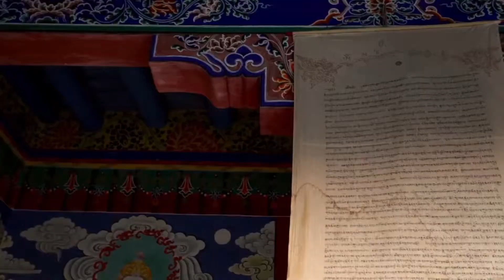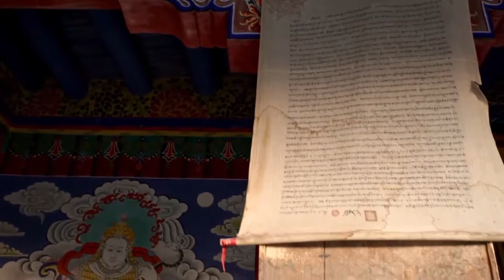TWPM 014 Tribe Ural - montage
Finno-Ugrian on location archive recordings (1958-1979) from the Volga-Kama area (Russia) remixed into groove based modern world music